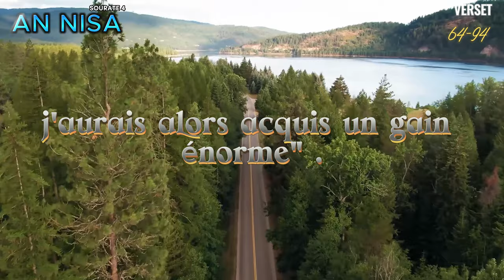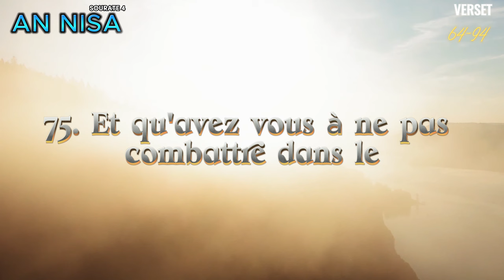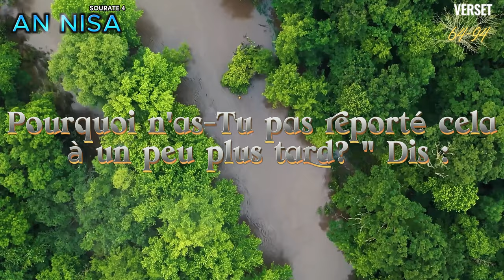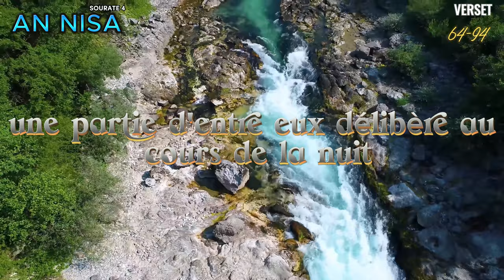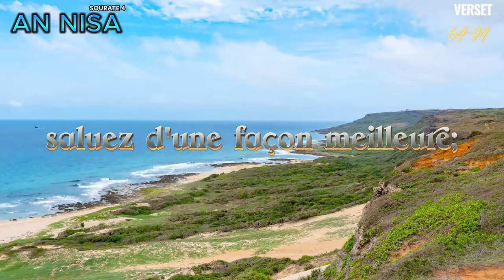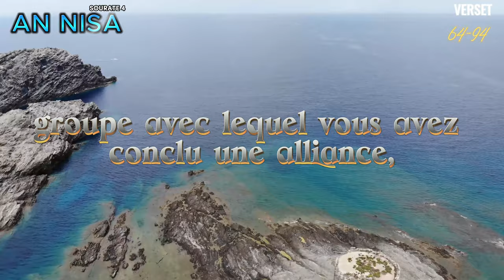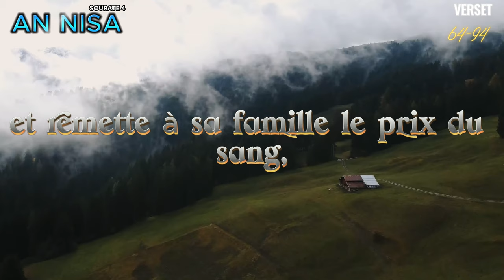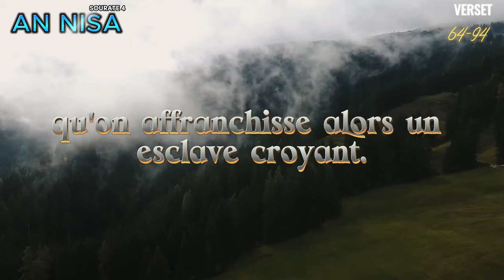Coran FR, Sourate 4, An Nisa 64-94